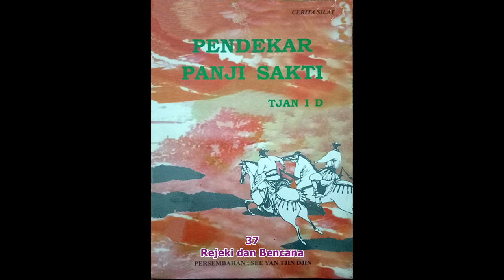Seri Cerita Silat Pendekar Panji Sakti Jilid 37